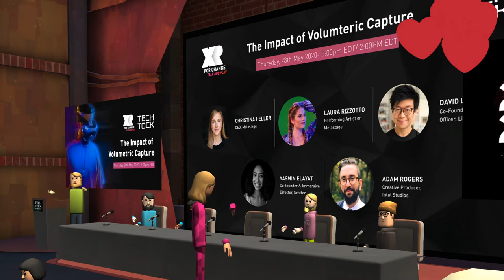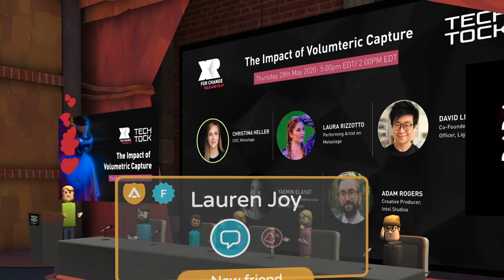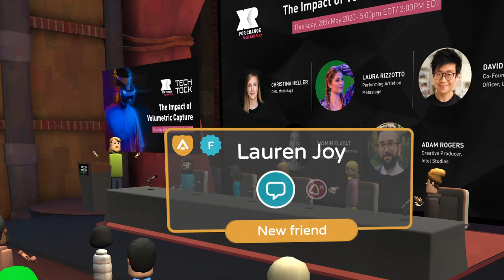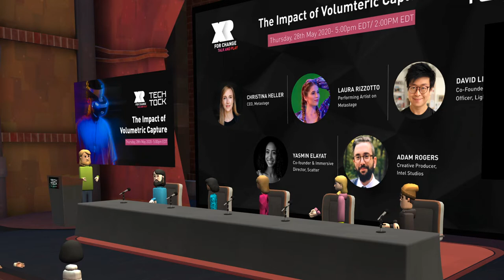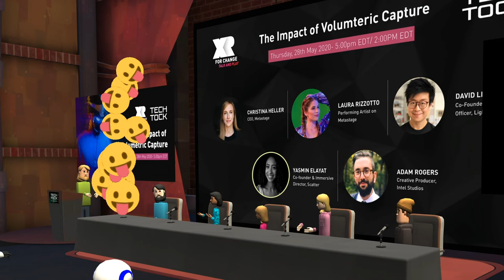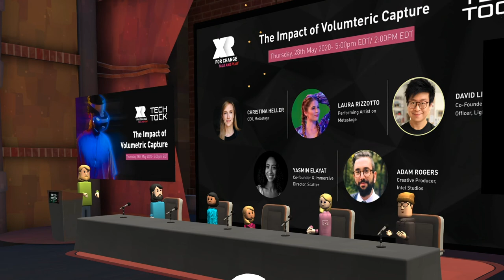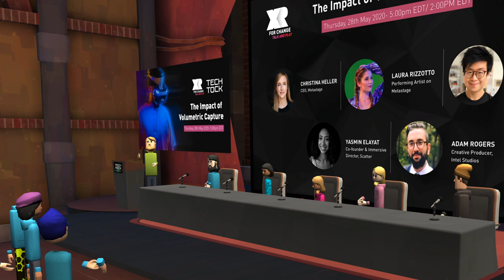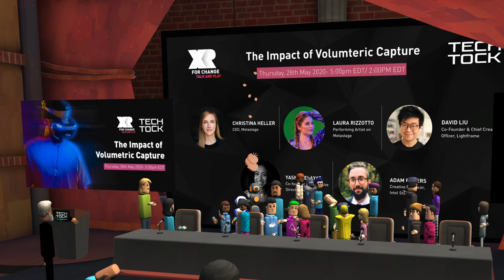Talk and Play in VR - The Impact of Volumetric Capture (ft. Tech Tock)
Over the past few years, volumetric capture has emerged as one of the most exciting developments in digital content creation. Its capacity to preserve real-life content in three dimensions situates it as a powerful technology for preserving history, producing new forms of storytelling, and inviting audience engagement across a variety of devices and use cases. In this panel, we’ll explore the groundbreaking capabilities of volumetric capture and discuss how it stands to impact the future of media in the 2020s.

 This event will be moderated by Jesse Damiani, the host of the Tech Tock Series and curator of the XR for Change Summit at Games for Change. Our carefully selected panel of experts include:
Christina Heller- CEO, Metastage
David Liu- Co- Founder & Chief Creative Officer, Lightframe
Laura Rizzotto- Performing Artist on Metastage
Adam Rogers- Creative Producer, Intel Studios
Yasmin Elayat-  Co-founder & Immersive Director, Scatter